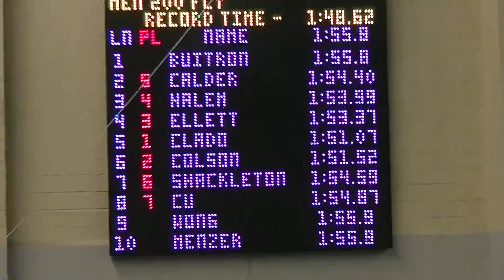2016 RMSC Holiday Invitational (200y FLY)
1st Place
1:51.07